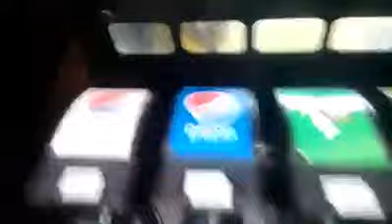Encuentran rata en Burguer King de Plaza San Miguel Izcalli